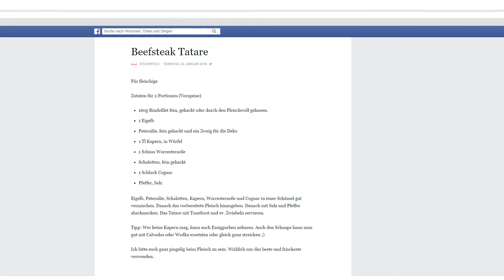Beefsteak Tatare / Tatar / Rohes Rindfleisch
»»» Info

Tritt meiner Community auf Facebook bei und verpasse kein Rezept mehr. Du findest auch viele Rezepte ohne Video mit Bildern und Ideen oder Inspirationen rund ums Kochen und Backen.

»»» Letzte Videos

»»»» Wo gibts mehr?

Für die Rezepte wird kein Facebook-Konto benötigt!

» Der Track Micro Boogie aus dem Intro stammt von 8bit Weapon

»»» Mach mit!

Übermittle mir dein Rezept, welches ich kochen soll. Einfach als Kommentar oder auf Facebook. Ich freue mich über Einsendungen.

»»» Küchen-Equipment

Kitchenaid in ROSA!
Kitchenaid in PINK!

»»» Film-Equipment

Canon 6D
Canon EF 16-35 f2.8 II
SanDisk SD Card
RODE Videomic
Stativ Vanguard Alta Pro
Canon Legria Mini X
Canon Legria Mini

Die Links verweisen auf Amazon. Der Versand in die Schweiz ist leider nicht bei jedem Produkt gewährleistet. Mit dem Kauf über meinen Ref-Link unterstützt ihr meine Arbeit, ohne dass die Produkte für dich teurer sind.